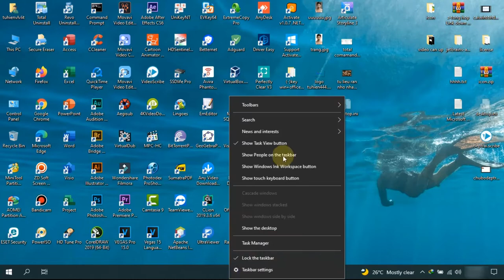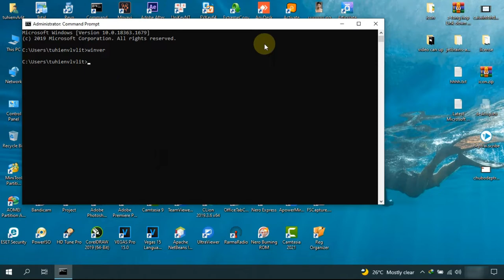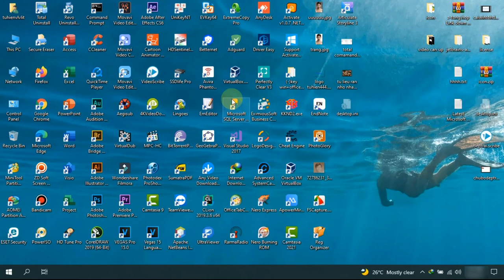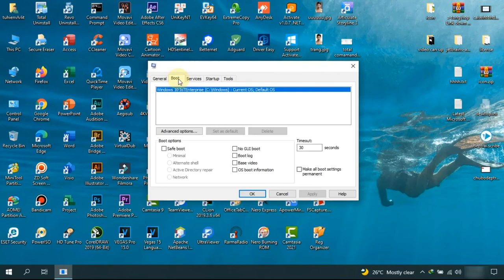Windows Search - Một chức năng tìm kiếm cho Win đơn giãn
Có khi các bạn chưa biết hay đã bỏ quên tính năng này. Hãy cùng xem video ghi trên màn hình của tớ chỉ với 3 phút thôi.
Các bạn có thể dễ dàng nhớ và sử dụng nó nhuần nhiễn trong các việc cần thiết đấy.

►Track: Swarupa
►Album:  n/a